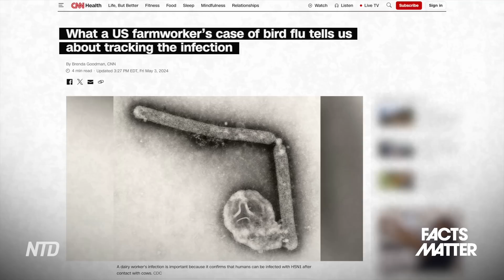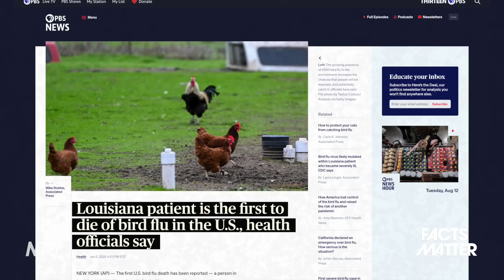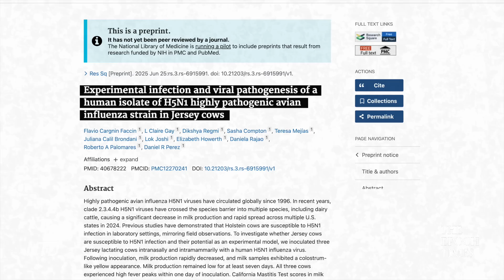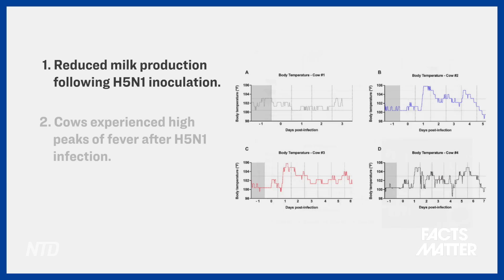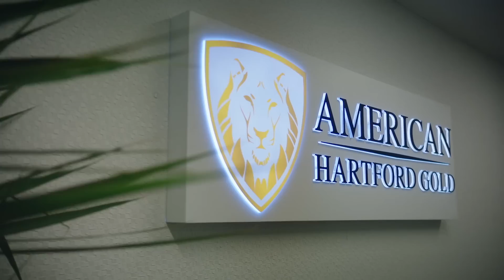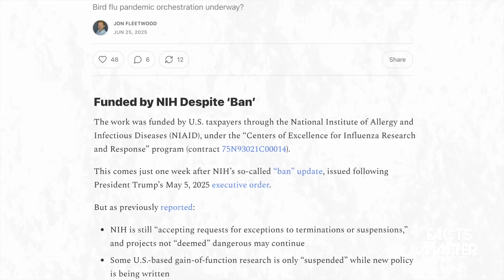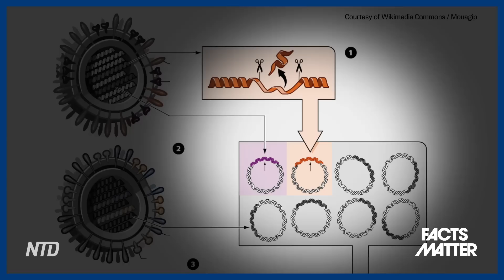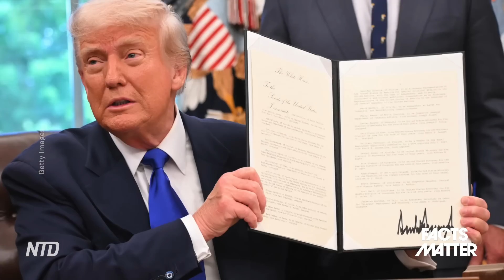New Lab-Made Strain of H5N1 Virus Killed ALL Mammals Exposed to It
🦑 My NEW Show: @PrimetimeUnscripted